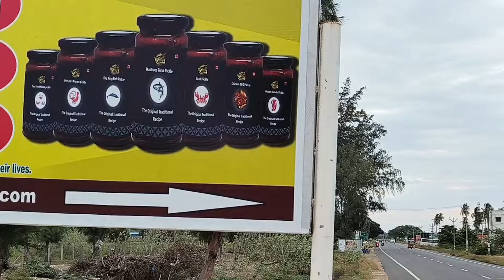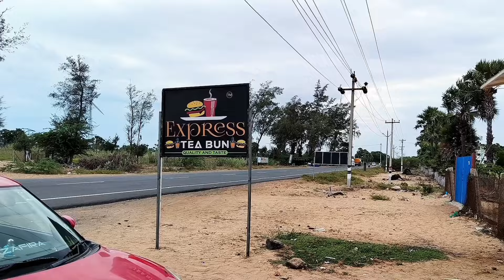மீன் ஊறுகாய் புதுசா இருக்கே|| கடல் மீன்களில் ஊறுகாய் செய்து அசத்தும் zafira seafoods